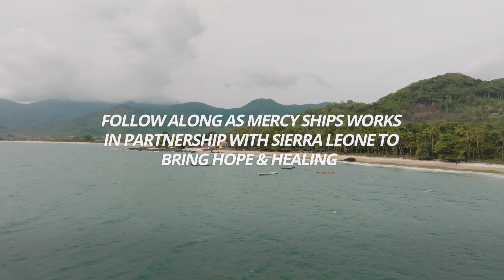Preparing for Sierra Leone!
There are fewer than three surgeons for every 100,000 people in Sierra Leone. Estimates of the unmet surgical need across the country reach as high as 91%.

David Kpakiwa’s mother was among those people who could not access surgery when she needed it. And that’s why for him, this Mercy Ships field service is personal.